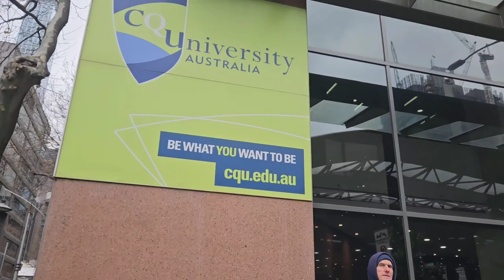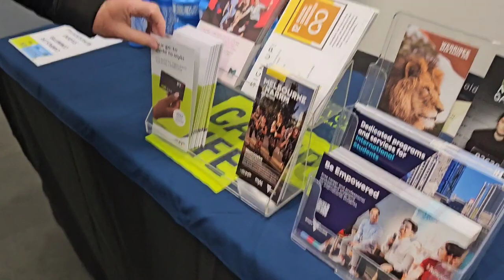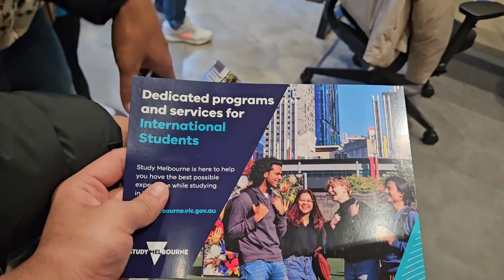Cq University Orientation 2023 | Melbourne Tour | International student in Australia Vlog 3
ignore the tags
cq university melbourne vlog
cq university vlogs
cq university mma campus
cq university karate
cq university in melbourne
cquniversity
cq university sydney campus
cq university in australia brisbane
cq university graduations
cquniversity gte time
cq university sydney campus tour
cq university offer letter time
cquniversity gte processing time
cq university in australia rockhampton
australia university
australia university vlog
australia uni vlog
australia university interview questions and answers
australia university admission process
australia uni
australia university level change
australia university news
australia uniform
australia university reaction
australia university fees refund
australia university life
australia university day in the life
australia university ban